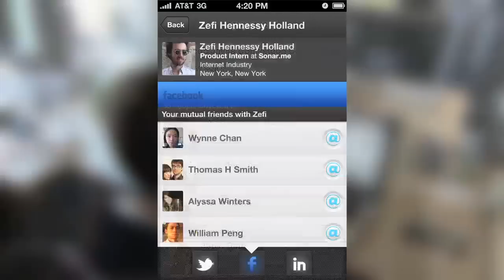60-Second Pitch: Sonar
Brett Martin, co-founder and CEO of Sonar, explains how his app connects thousands of people everyday.